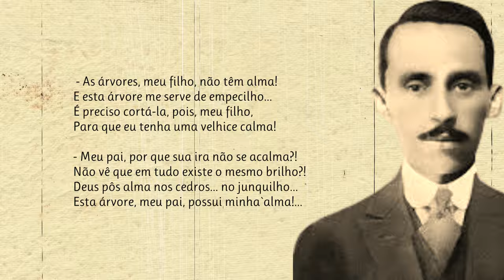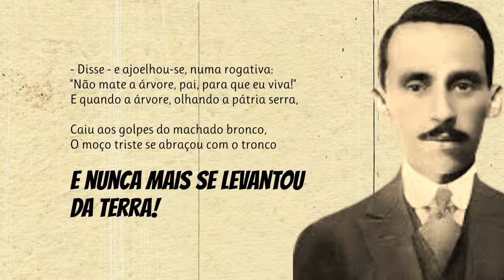A Árvore e A Serra | Poema de Augusto dos Anjos com narração de Mundo Dos Poemas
Poesia e poema de autor brasileiro. Augusto de Carvalho Rodrigues dos Anjos (Sapé, 20 de abril de 1884 — Leopoldina, 12 de novembro de 1914) foi um poeta brasileiro, identificado muitas vezes como simbolista ou parnasiano. Todavia, muitos críticos, como o poeta Ferreira Gullar, preferem identificá-lo como pré-modernista, pois encontramos características nitidamente expressionistas em seus poemas. É conhecido como um dos poetas mais críticos do seu tempo, focando suas críticas ao idealismo egocentrista que se emergia em sua época, e até hoje sua obra é admirada tanto por leigos como por críticos literários.

link do vídeo Visite a nossa loja de recordações e tenha um pouco de nós perto de si.